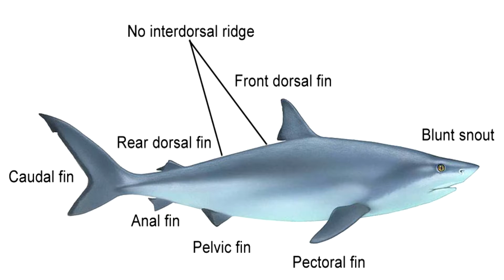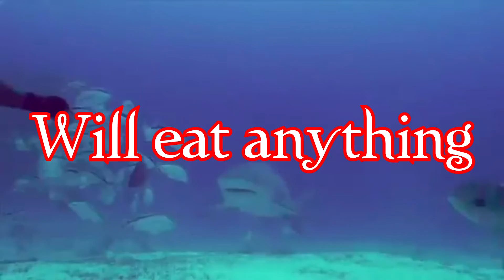60+ Seconds of bullshark facts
like/add me on facebook